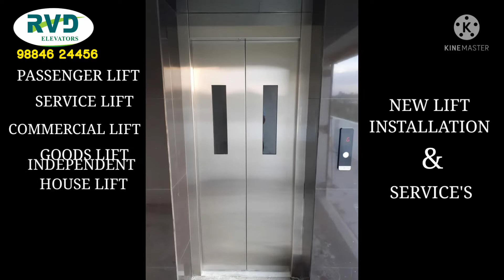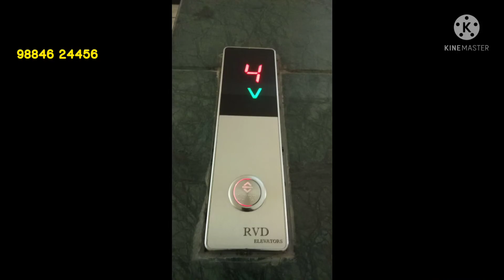RVD ELEVATOR SERVICE | GRP PROPERTY CONSULTING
WELCOME TO GRP PROPERTY CONSULTING
We Serve Your Dream Home

RVD ELEVATORS SERVICE

ALL TYPE LIFT SERVICE
24/7 SERVICE
BEST CUSTOMER SERVICE

PASSENGER LIFT
SERVICE LIFE
GOODS LIFT
COMMERCIAL LIFT
HOSPITAL LIFT
INDEPENDENT HOUSE LIFT
VILLAS LIFT

NEW LIFT INSTALLATION
MODERNIZATION
AMC

INNOVATIVE DESIGN
COMFORT
SAFETY

QUALITY
INNOVATIVE
SERVICE

Contact by